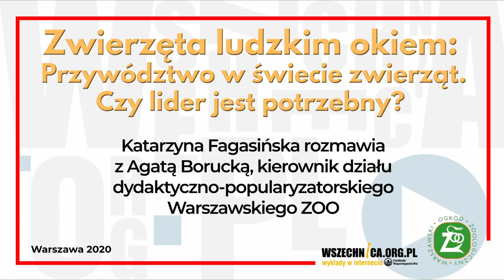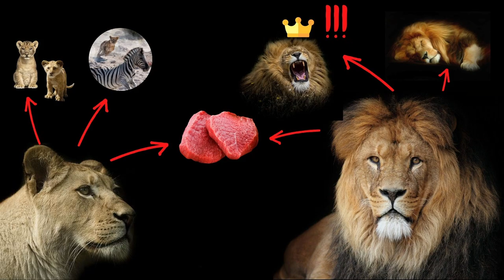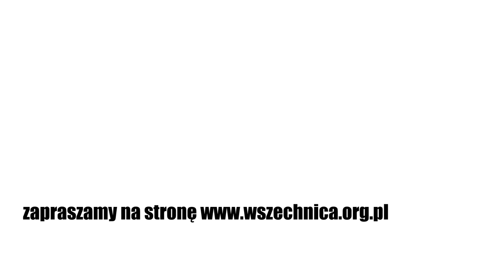Przywództwo w świecie zwierząt - Zwierzęta ludzkim okiem #2 - Katarzyna Fagasińska i Agata Borucka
Rozmowa Katarzyny Fagasińskiej i Agaty Boruckiej w ramach cyklu „Zwierzęta ludzkim okiem”, Warszawski Ogród Zoologiczny [0h28min]

Katarzyna Fagasińska i Agata Borucka z warszawskiego zoo w kolejnym odcinku cyklu „Zwierzęta ludzkim okiem” przyglądają się, jak wygląda przywództwo w świecie zwierząt. Jeśli potraktować sprawę z przymrużeniem oka, co robią prowadzące, okazuje się, że wśród ludzi można znaleźć wiele analogii do zachowań, które są obecne w przyrodzie. Posłuchajcie, żeby dowiedzieć się, jakie stworzenie przypomina wasz szef.

Życiowym projektem, które realizują wszystkie zwierzęta, jest przetrwanie. Duża cześć z nich nie podchodzi do tego zadania w pojedynkę, ale łączy się w stada. W zbiorowości przeważnie musi pojawić się lider, który zapanuje nad grupą i skutecznie poprowadzi ją do celu. Katarzyna Fagasińska i Agata Borucka podkreślają, że przywództwo w świecie zwierząt przeciwnie niż u ludzi opiera się na jasnych zasadach, gdzie nie decydują żadne zakulisowe rozgrywki. U pszczół królowa dysponuje najlepszą pulą genetyczną, u słoni stadu przewodzi najstarsza samica, a u lwów najsilniejszy samiec.

Są też jednak w przyrodzie przykłady, i o nich również opowiadają prowadzące, gdzie życiowy projekt realizowany jest bardziej indywidualnie. Do takich należy leniwiec, który potrafi spędzić tydzień wisząc na drzewie. Może sobie jednak na to pozwolić, bo w przeciwieństwie do innych ssaków dostosowuje temperaturę ciała do otoczenia, a pokarm trawi powoli w czterokomorowym żołądku.

Inne jeszcze zwierzęta, choć działają zespołowo, to funkcjonowanie grupy opierają na bardziej kolektywnych bądź rotacyjnych regułach. Pierwszy casus mogą stanowić piranie, które wspólnie rzucają się na ofiarę. Drugi z kolei gęsi, które lecąc w kluczu, zmieniają się na pozycji lidera.

Zobacz też: Wyję, więc jestem – o komunikacji wilczymi sposobami. Wykład Roberta Mysłajka

Więcej o tym, jak wygląda przywództwo w świecie zwierząt oraz ciekawostki z tym związane z życia warszawskiego zoo w nagraniu rozmowy Katarzyny Fagasińskiej i Agaty Boruckiej.

Agata Borucka – kierownik działu dydaktyczno-popularyzatorskiego w Warszawskim Ogrodzie Zoologicznym

Katarzyna Fagasińska – dział marketingu w Warszawskim Ogrodzie Zoologicznym